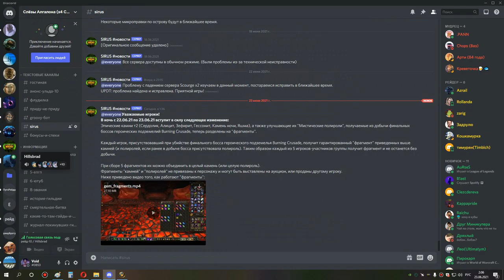4я часть ульда 10 бдк 22 06 21